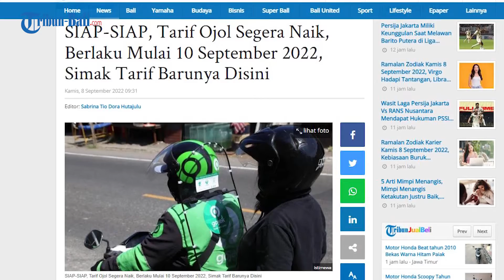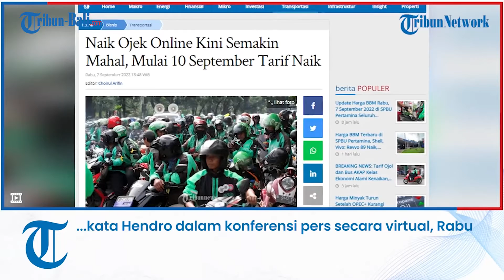Viral Tarif Ojek Online Naik Sabtu Ini, Makin Mahal Dampak Harga BBM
Kementerian Perhubungan (Kemenhub) resmi menaikkan tarif ojek online (ojol) dan mulai berlaku pada Sabtu (10/9/2022).

Direktur Jenderal Perhubungan Darat Kemenhub Hendro Sugianto mengatakan, pelaksanaan kenaikan tarif ojol berlaku efektif mulai 10 September 2022, sabtu mendatang.

Ia menjelaskan, Kenaikan tarif ojol dilakukan dengan mempertimbangkan kenaikan harga bahan bakar minyak (BBM), Upah Minimum Regional (UMR) dan perhitungan jasa lainnya.

(HDK)